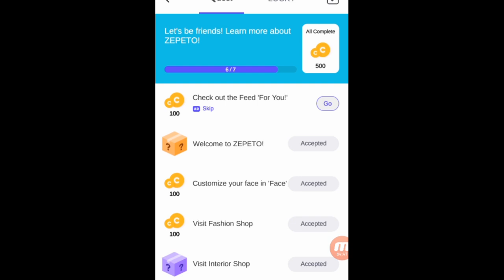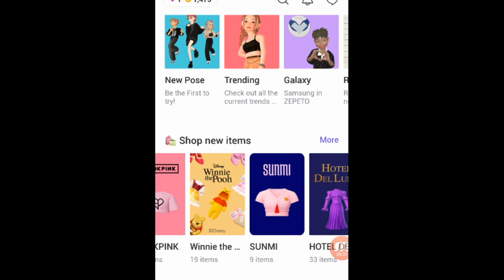playing zepeto for the first time||Gaming with Diya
playing zepeto for the first time
gaming with diya